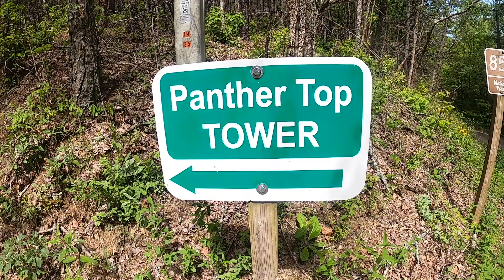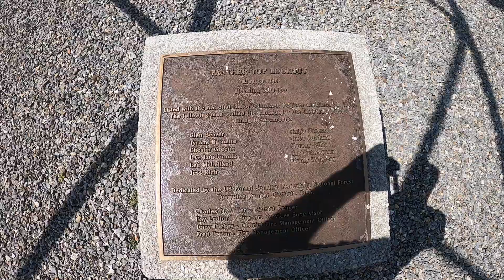Panther Top - Nantahala National Forest - North Carolina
What's up everybody! The May showers have been coming down these past two weeks so I haven't hiked that much in the recent weeks. Though, it is looking like some good weather this upcoming weekend! North Carolina has a very bipolar spring weather and can be sunny and rainy and switch between the two the entirely of the day.

This hike was on an old back road that you can hike up to the lookout tower. It wasn't that steep up to your arrival to the top and the view is a 360 view. The lookout tower wasn't accessible to the top but you can always walk up the stairs and see a nice view. Recommend this for a nice sunset or sunrise during any season for a perfect view.

Beck Rating - 8.4/10. I didn't add this segment into the video but wanted to add it onto this part. The rating is based on how difficult it was to make it to the tower plus the view that was provided once arriving. It wasn't difficult to hike it and you do take a nice backroad to get to the trailhead. We passed one group of people on this hike. Parking is limited at the trailhead.

Beck Tracker - 87.2. Hopefully can increase this total in the coming days.